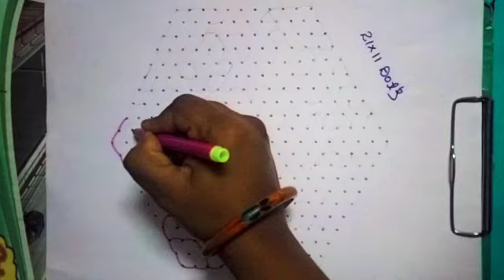#21*11 Dots Rangoli desien